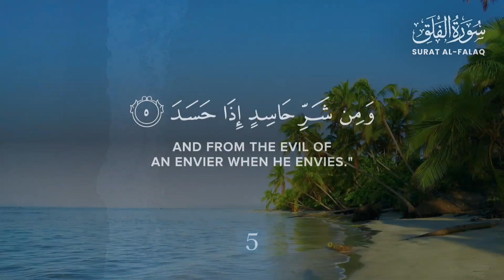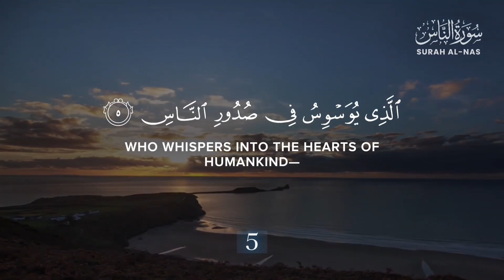Surat Al-Ikhlas, Al-Falaq & Al-Nas | Mishary Rashid Alafasy | مشاري راشد العفاسي